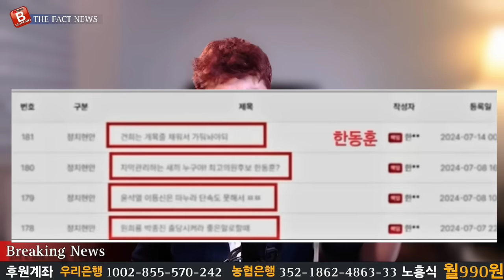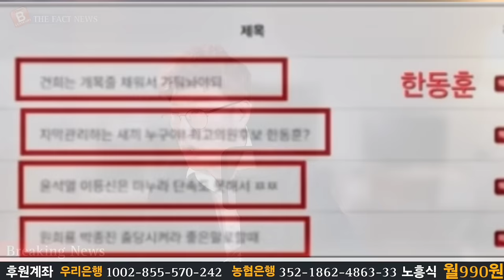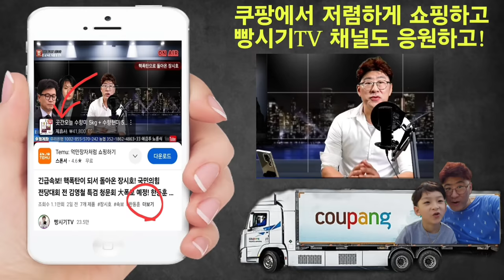결국! 한동훈 책임당원이 제대로 저격! 가발 벗겼다! 韓 신변 보호 요청!